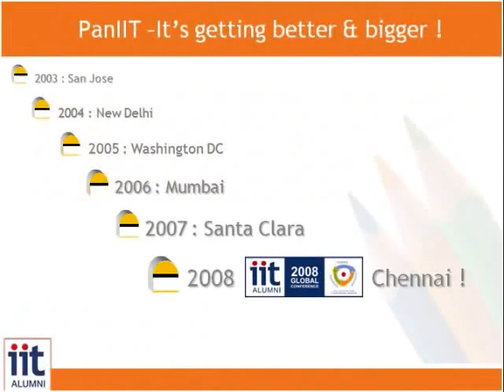Strategic challenges and Opportunities ahead of India at Pan IIT by Kishore Mahbubani (Part 4)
Prof. Kishore Mahbubani ( NUS, Singapore) speaking on Strategic challenges and Opportunities ahead of India in the next 15 years at PanIIT 2008 held in Chennai